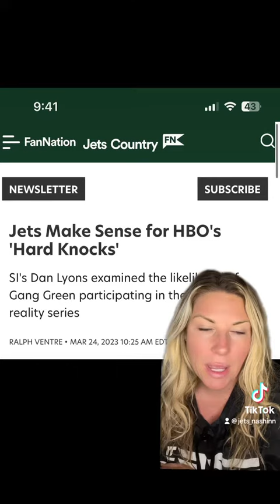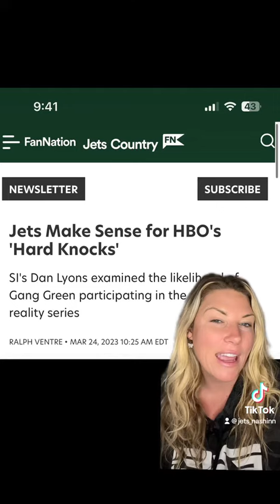UPDATE on HBO's 'Hard Knocks'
Jets Country contributor Amanda Shinn, known as @jets_nashinn on Instagram, talks about the Jets being a perfect fit for the HBO docuseries "Hard Knocks."